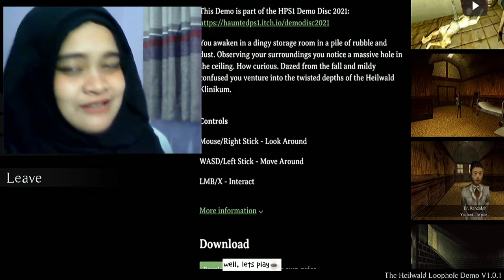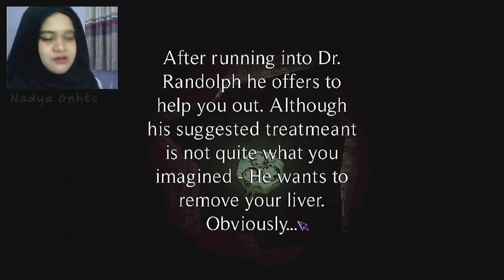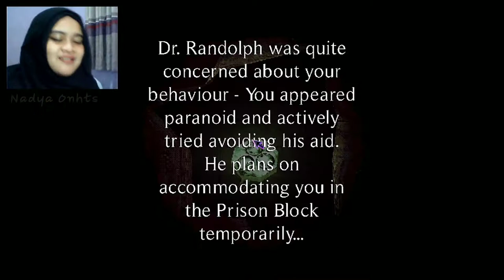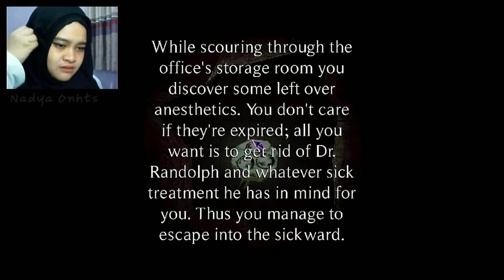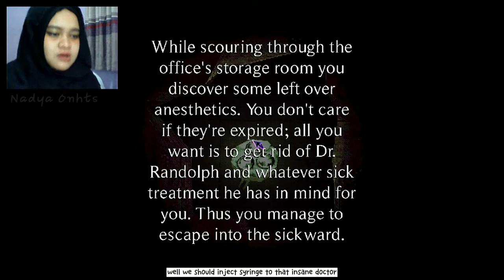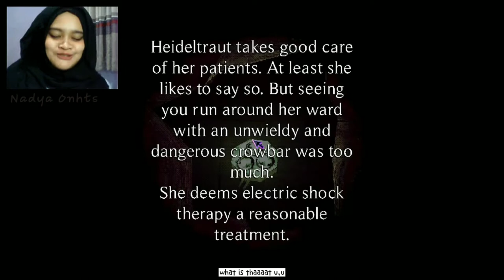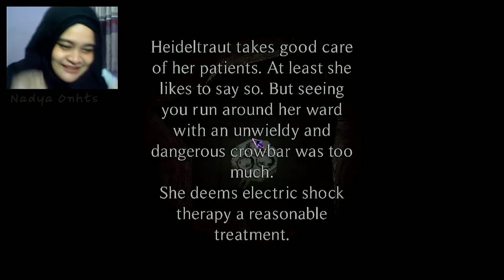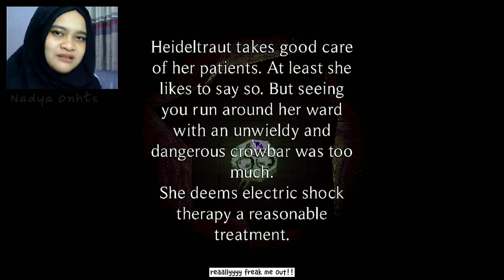GAME HORROR RUMAH SAKIT👩🏼‍⚕️|| The Heilwald Loophole - Horror game Indonesia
Halo teman-teman apa kabar kalian? Semoga pada sehat" terus yaa🌸
Di video kali ini aku main game horor lagi judulnya The Heilwald Loophole.
Gamenya serem banget dan menegangkan! Kita terjatuh ke dalam rumah sakit dari sebuah lubang dan kita tidak bisa keluar😨 ditambah kita dikejar-kejar sama dokter yg ingin mengambil organ dalam kita bikin deg degan banget loh!!
Pantengin terus sampai akhir yaa biar kalian bisa liat segimana takutnya aku mainin game ini wkwkw

Boleh komen dibawah kalo kalian ada rekomendasi game horor lainnya yaa 🐙